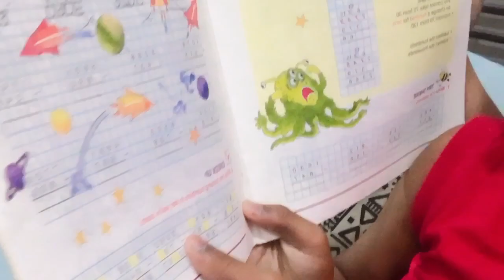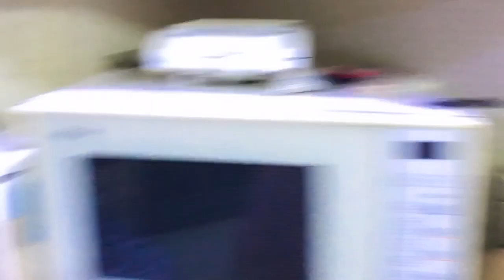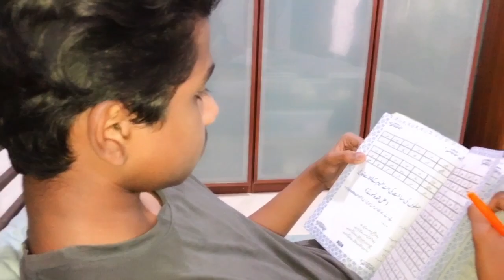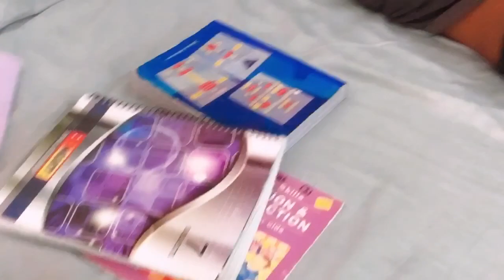Koi sath nahi dy rha !!!!!!!!! Life of Pakistani mom with 4 children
Hit likes.

Lots of ❤️

My vlogging phone